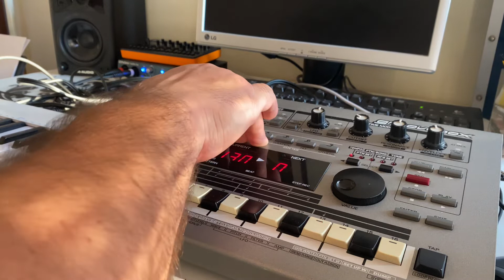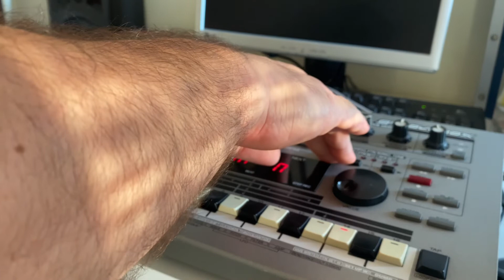Roland Mc 303 Jam in To 90s